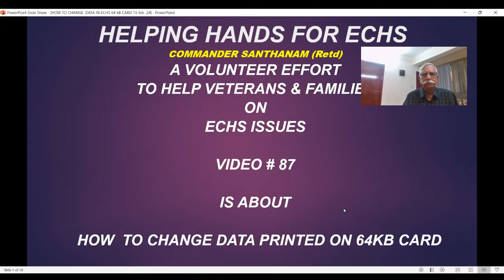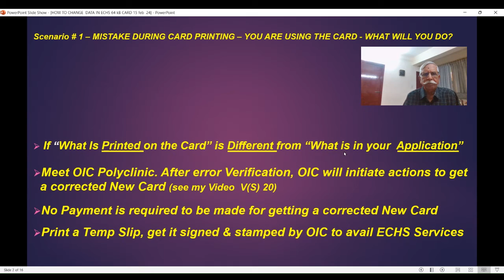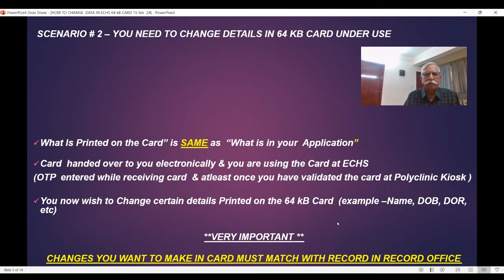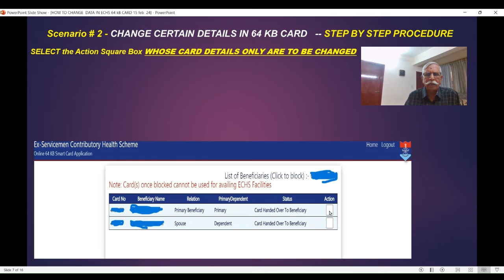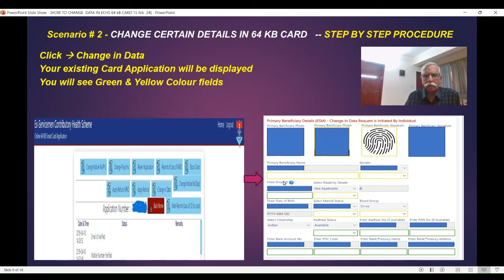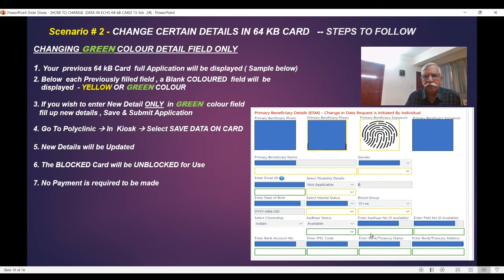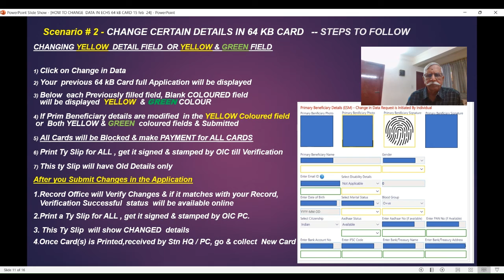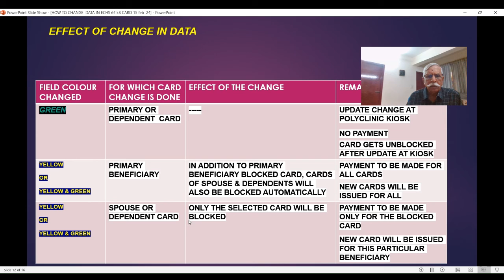V 87 - HOW TO CHANGE DATA ON 64 KB CARD UNDER USE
This Video will help you to Change Data on 64 kB Card which you are using currently and change / Add details to your original Online Card Application